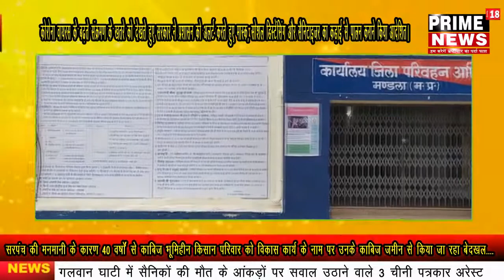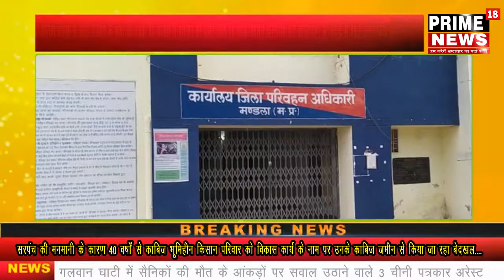कोरोना वायरस के बढ़ते संक्रमण के खतरे को देखते हुए सरकार ने प्रशासन को अलर्ट करते हुए मास्क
Prime 18 news
मंडला से ब्यूरो चीफ असगर जैदी की रिपोर्ट
कोरोना वायरस के बढ़ते संक्रमण के खतरे को देखते हुए सरकार ने प्रशासन को अलर्ट करते हुए मास्क, सोशल डिस्टेंसिंग और सैनिटाइजर का कड़ाई से पालन कराने किया आदेशित।
दिन में 11:00 बजे और शाम को 7:00 बजे चौराहों में बजेगा पुलिस का सायरन
आम नागरिकों को प्रशासन की तरफ से पहले समझाईश बाद में चालान
परिवहन विभाग मंडला भी हुआ सख्त
परिवहन अधिकारी मंडला द्वाराछह वाहनों का चालान करते हुए
वसूला गया 74000 का समन शुल्क
मंडला परिवहन अधिकारी विमलेश गुप्ता ने जानकारी देते हुए बताया शासन के आदेश अनुसार कोरोना वायरस संक्रमण को रोकने मंडला कलेक्टर हर्षिका सिंह के निर्देशन में दो-तीन दिन पहले जिले के समस्त बस संचालकों के साथ बैठकर एक मीटिंग की गई जिसमें कोविड-19 के संक्रमण को रोकने के लिए बसों में यात्रियों को मास्क अनिवार्य रूप से लगाने  के साथ बसों में सेनीटाइजर रखने, बसों को सैनिटाइजर द्वारा सैनिटाइजड के उपरांत ही बस संचालित करने की सलाह दी गई 23 मार्च को मंडला बस स्टैंड में बसों की चेकिंग की गई एवं यात्रियों को मास्क का उपयोग करने की सलाह दी बस मालिकों को बसों में यात्रियों से मास्क लगाने को प्रेरित किया एवम् यात्रियों को मास्क वितरण किया गया बस मालिकों को यात्री बसों में यात्रियों को बिना मास्क बस में प्रवेश न देने  को निर्देशित किया जिले में संचालित ऑटो रिक्शा एवं अन्य वाहनों की चेकिंग करते हुए ओवरलोड फिटनेस परमिट लाइसेंस ना मिलने पर कार्यवाही में छह वाहनों से 74000 रुपए शमन शुल्क वसूला गया साथ ही मोटर यान अधिनियम उन्नीस सौ साल अठासी की विभिन्न धाराओं के तहत दो ऑटो रिक्शा क्रमांक एमपी फिफ्टी वन आर 3074 एवं एमपी 51 हार 2895 ओवरलोड एवं दस्तावेजों में कमी के कारण थाना महाराजपुर में जप्त किए गए चेकिंग में जिला जिला परिवहन अधिकारी विमलेश गुप्ता ने जानकारी देते हुए बताया महाराष्ट्र में बढ़ते संक्रमण को देखते हुए महाराष्ट्र से आने जाने वाली बसों पर 21 मार्च से 31 मार्च तक पूर्ण रोक लगा दिया गया है । इसके बावजूद यदि बस मालिक अपनी बसों में यात्रियों को बिना मास्क प्रवेश देते हैं तो परिवहन विभाग की तरफ से परमिट शर्तो के आधार पर सख्त कार्रवाई की जाएगी। कार्यवाही में उनके साथ परिवहन कार्यालय का स्टाफ उपस्थित रहा।
बाइट - श्री विमलेश गुप्ता
जिला परिवहन अधिकारी मंडला